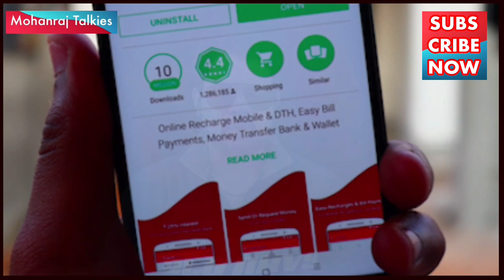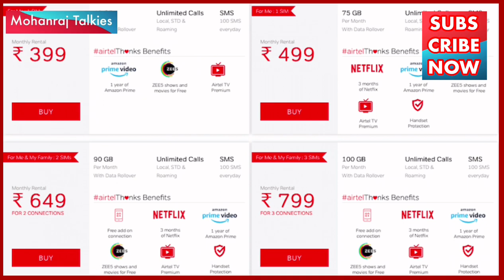அம்மாடி? Master படத்தின் டிக்கெட் விலை இவ்வளவா? | சற்றுமுன் மாணவர்களுக்கு கிடைத்த மகிழ்ச்சி செய்தி!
சற்றுமுன் கல்லூரி மாணவர்களுக்கு கிடைத்த மகிழ்ச்சி செய்தி!

Master படத்தின் டிக்கெட் விலை எவ்வளவு தெரியுமா?

Information has been collected from Wikipedia and other reliable sources. Every information is taken from Google and sources. Thanks to Google for this information.

Created and edited by Mohanraj
MD - CAM Factory, News Reader & Anchor

A Creative video by Mohanraj talkies